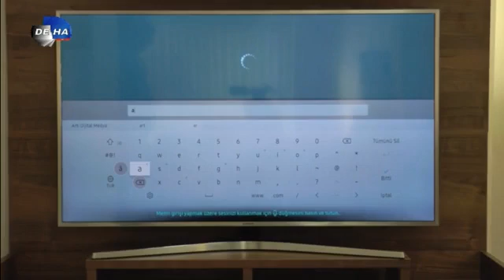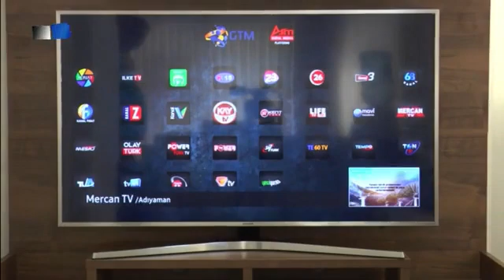7 Agustos 2020 DEHA Güncel Programı, Prof. Dr. Rıza Hakan Erbay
Denizli Tabip Odası Başkanı
Prof. Dr. Rıza Hakan Erbay